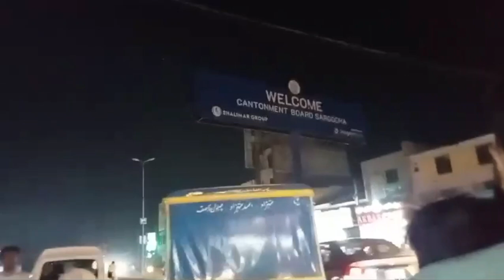Festival of sargodha PHA Park mani don vlogs